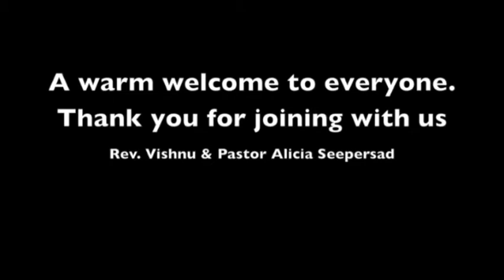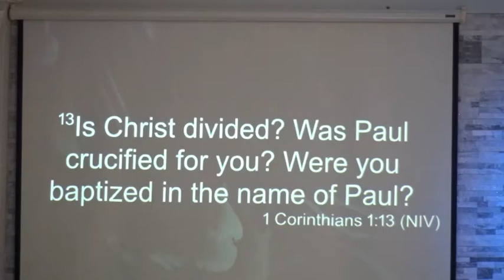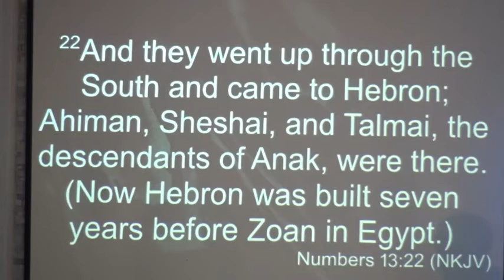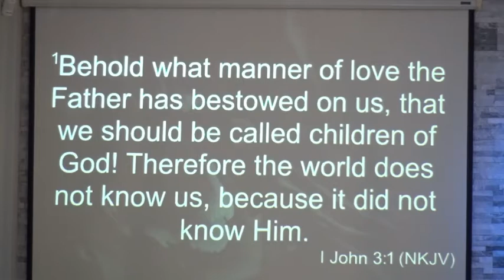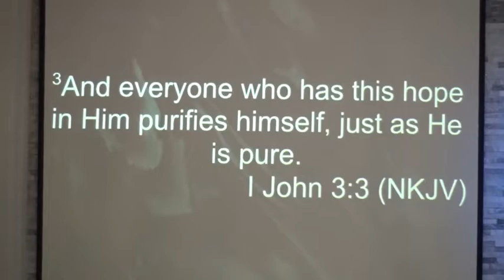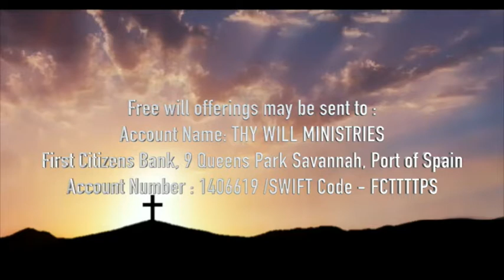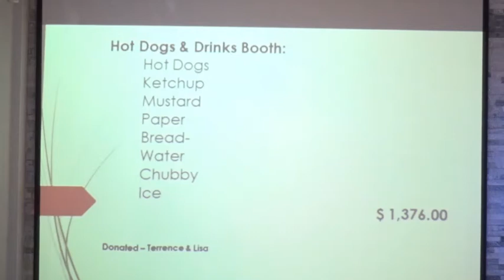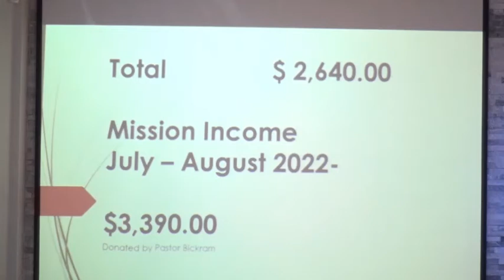Hebron (Part 1) with Rev. Vishnu Seepersad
Thy Will Ministries Sunday Equipping Moment with Rev. Vishnu Seepersad